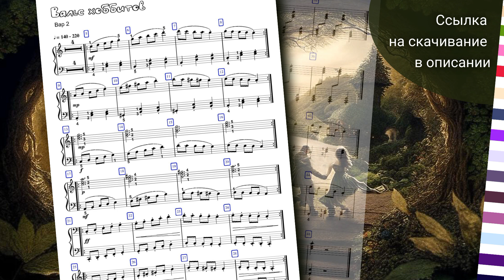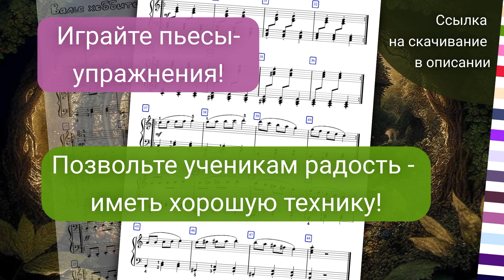Скачать "ВАЛЬС ХОББИТОВ" из сборника "СКАЗКИ" (пьесы-упражнения на гаммообразные пассажи) Е.Олёрской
Вот ссылка на скачивание